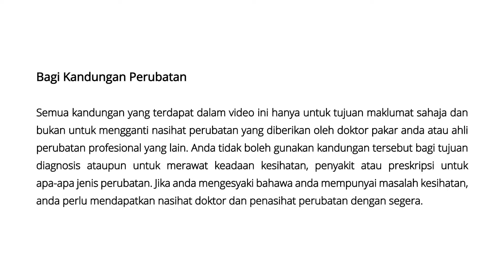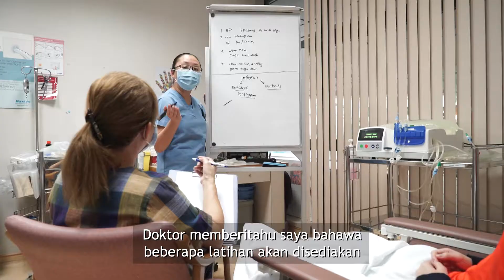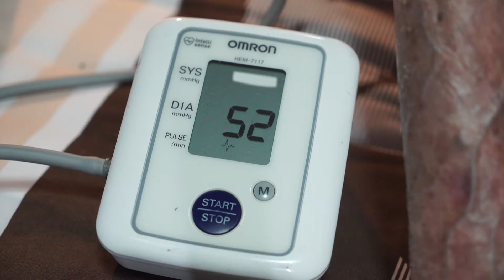Rewards Of Being A Peritoneal Dialysis (PD) Caregiver - (Malay subtitles)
This video depicts the advantages and help provided to the caregiver, Shirley, when the patient chose to carry out Peritoneal Dialysis (PD) at home.